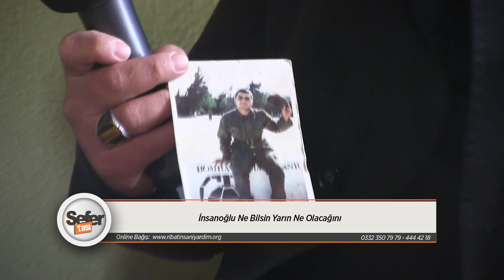Sefer Tası - 44. Bölüm - Ilgın